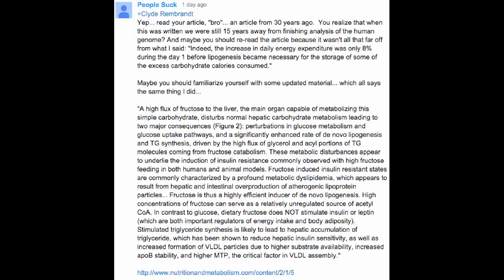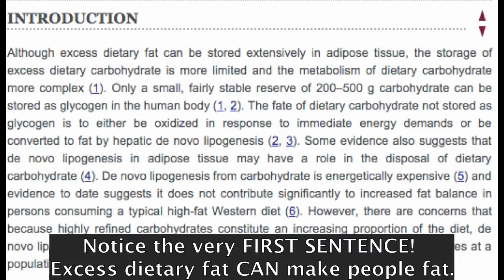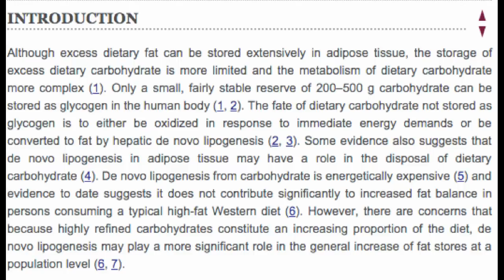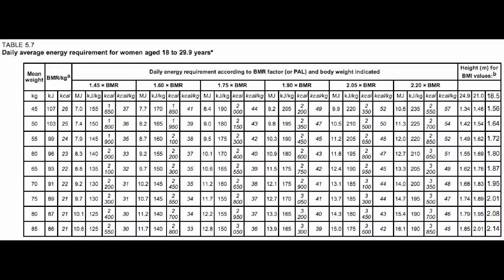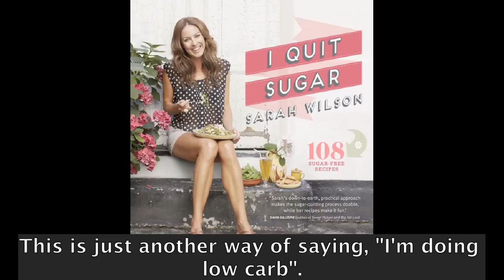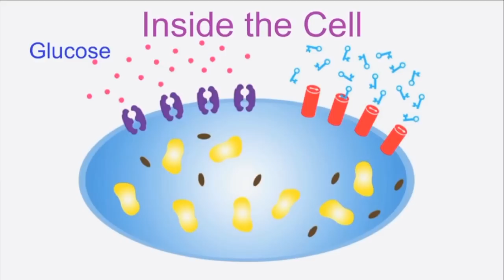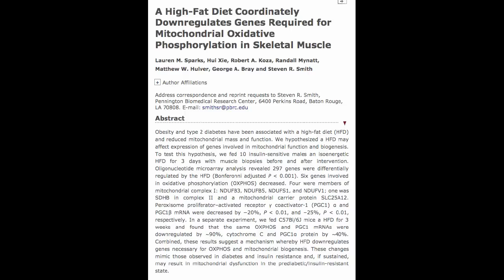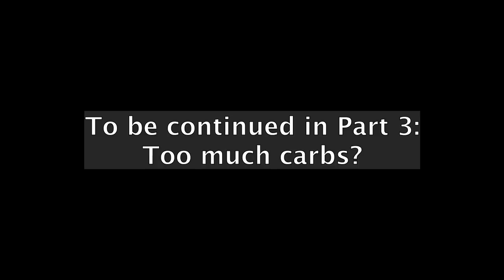Carbs Are Making People Fat and Diabetic | Answering Meat Eaters Part 2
Studies referenced by People Suck:
Fructose, insulin resistance, and metabolic dyslipidemia (2005)
De novo lipogenesis during controlled overfeeding with sucrose or glucose in lean and obese women (2001)

Studies/articles referenced by me:
A High-Fat Diet Coordinately Downregulates Genes Required for Mitochondrial Oxidative Phosphorylation in Skeletal Muscle (2004)

Other studies to look at:
Impaired glucose tolerance in rats fed low-carbohydrate, high-fat diets (2013)
"Our results argue against a beneficial effect of LC-HF diets on glucose and insulin metabolism, at least under physiological conditions. Therefore, use of LC-HF diets for weight loss or other therapeutic purposes should be balanced against potentially harmful metabolic side effects."

Insulin Resistance in Morbid Obesity: Reversal With Intramyocellular Fat Depletion (2002)
"We conclude that lipid deprivation selectively depletes intramyocellular lipid stores and induces a normal metabolic state (in terms of insulin-mediated whole-body glucose disposal, intracellular insulin signaling, and circulating leptin levels) despite a persistent excess of total body fat mass."

Diet, Weight and Health: Confused Only If You Want To Be!